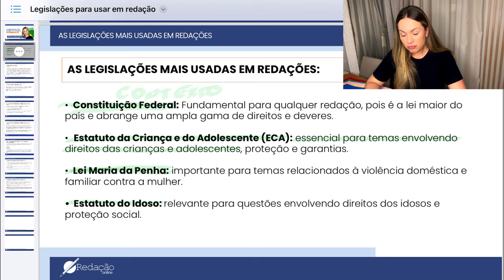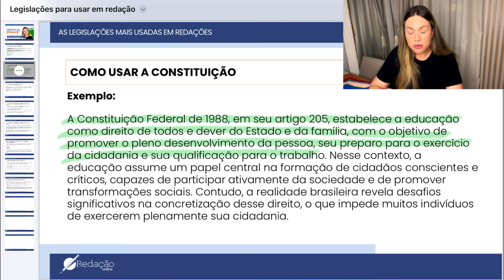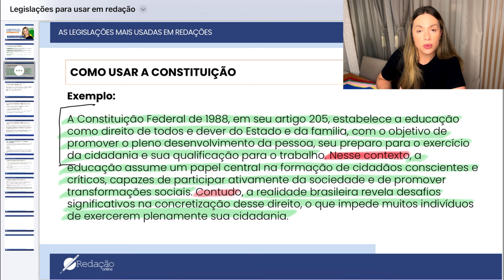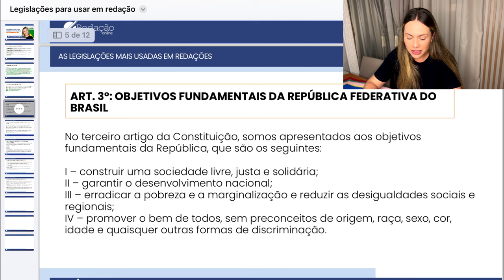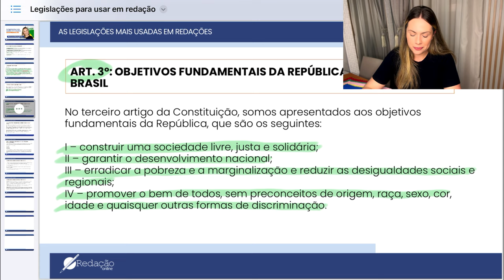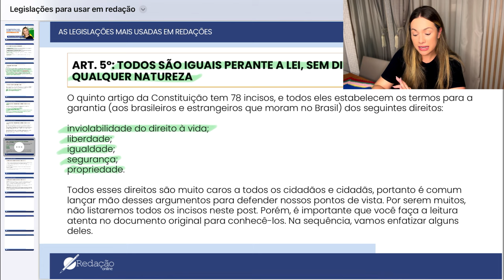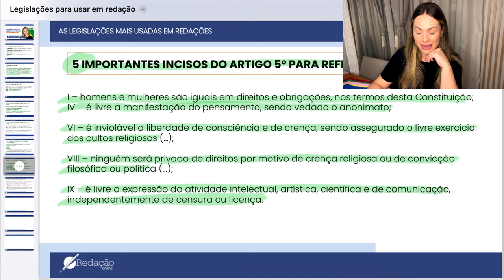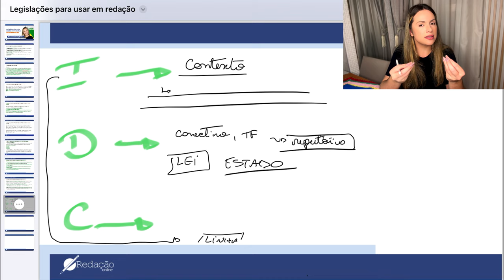As melhores leis para usar na redação | Repertório para concurso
No vídeo de hoje, vamos discutir um tema essencial para quem está se preparando para concursos: as principais legislações que você pode utilizar na sua redação! Vamos explorar como inserir leis, artigos e dispositivos legais de maneira estratégica para enriquecer seus argumentos e construir uma redação crítica, coesa e bem fundamentada. Você vai aprender a aplicar repertórios jurídicos que podem garantir uma argumentação sólida e diferenciada, aumentando suas chances de alcançar uma excelente nota!

🔗 Quer ajuda para melhorar suas redações? Confira nossos cursos e tenha suas redações corrigidas em até 24h

💬 Comente abaixo suas dúvidas e sugira outros temas que você gostaria de ver nos próximos vídeos.